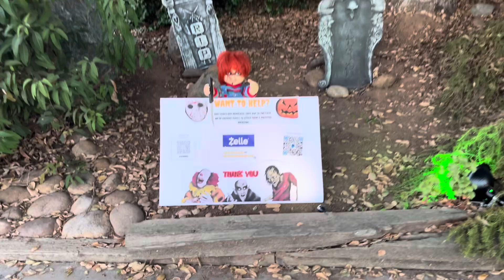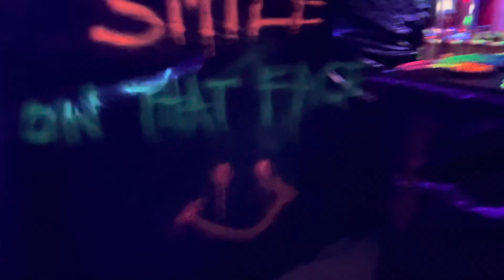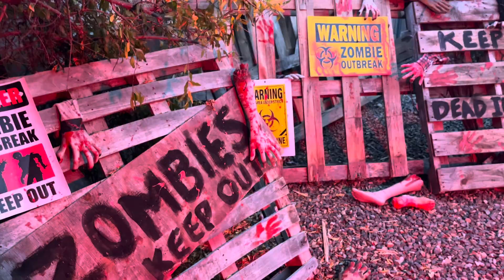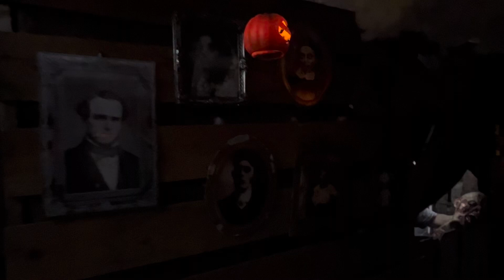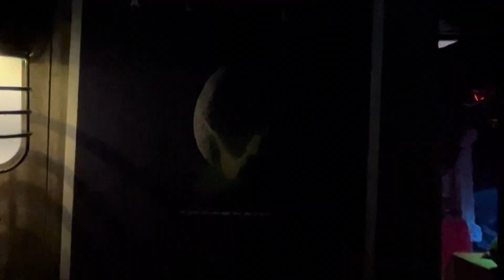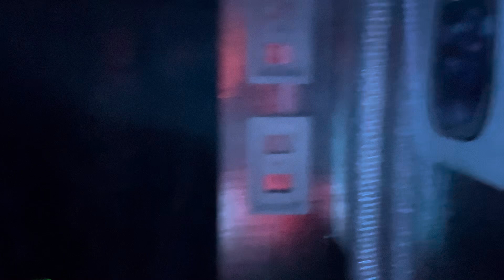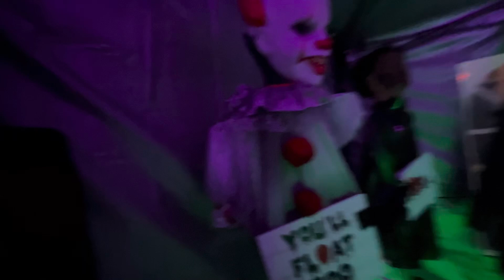Teaser of the Homemade Haunted House in Santee, San Diego